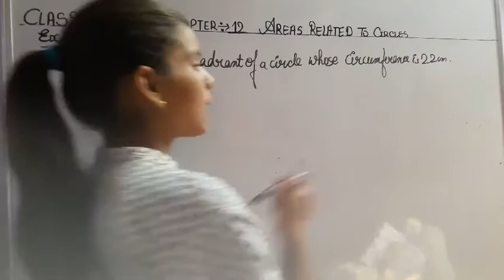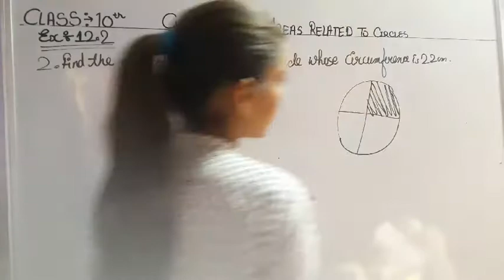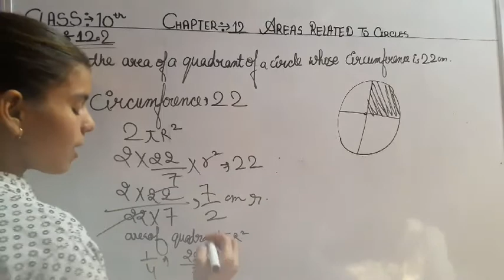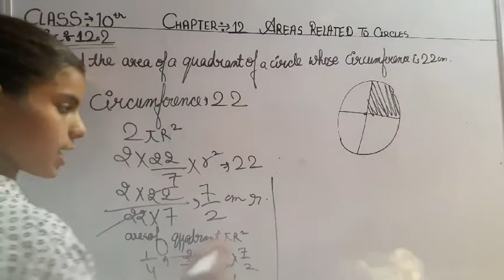Class 10th MATH NCERT ex 12.2 q.2 chapter 12 Areas related to circles